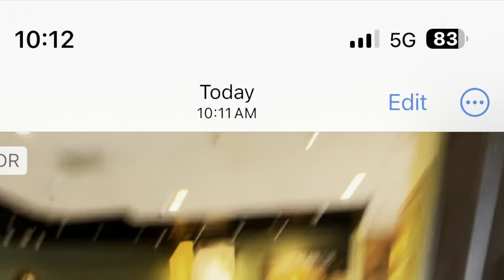"aeihavetoinjectmybloodinyoucausei'mlosingmyabsolution..". 10:14 AM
"notbadatall,taylor'ssong..". 10:17 AM
"judgetoldmehe'sdeadforthat..". 10:18 AM
"a"Y"e..". Y♾️ ".."iYU?☦️ "pa..". ss"eD"_|_ 1
"one..". "ni"s"a..". Y "iT"i_|_💨🍃♾️🧬?☦️R"i"i♾️?"ghT" 10:19 AM

"l👀ookguiltee"
"bydefinition"
"not..". 10:23 AM
"aeyourcellswon't"
"workpsyche..".
"psycheitis..". 10:25 AM
"meithat'swhy"
"youlostyourabsolution"
"thefather""ofisrael..". 1
"twonine..". "s"a..". Y
"itimproper..". 10:29 AM